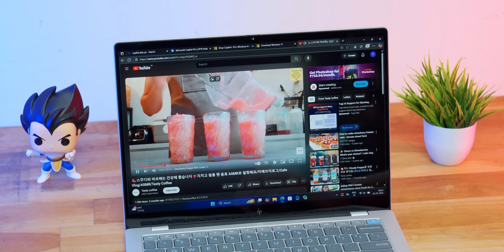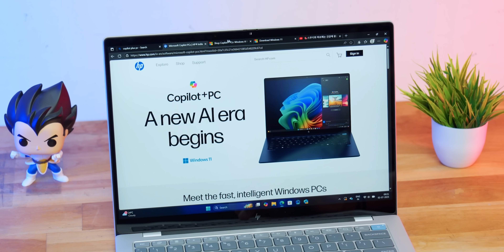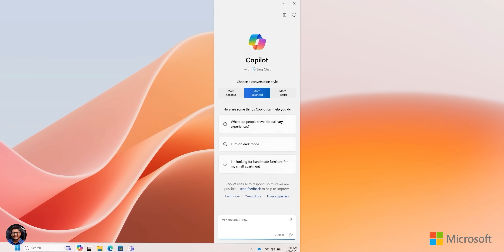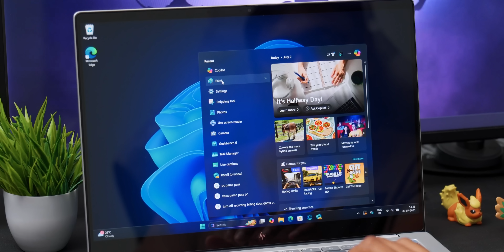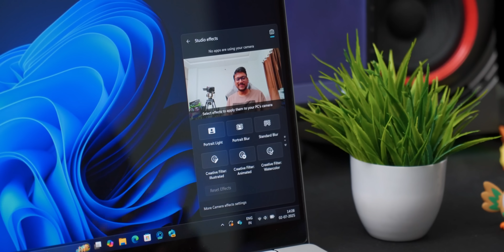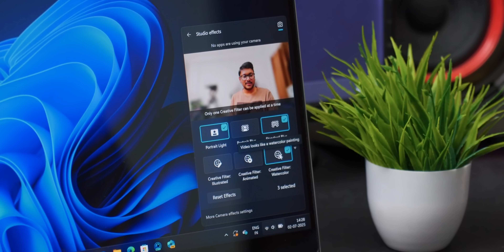Your Old Windows Laptop will Stop working soon..? 😱 Must watch !!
Windows 10 End of Support | Everything you need to know about Windows 10 End of Support | Best Time to upgrade Your Old Laptop to New Gen Copilot+ AI PC powered by Windows 11

HP Omnibook 5 Copilot AI PC